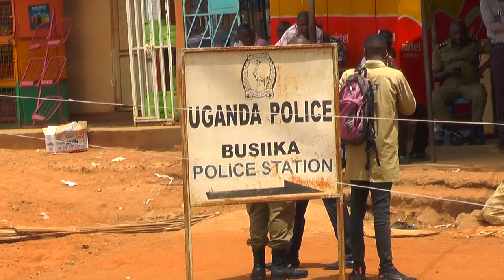PALAMENTI KUKULUMBIBWA KWA POLIISI : GAVUMENTI EYAGALA SSENTE NDALA